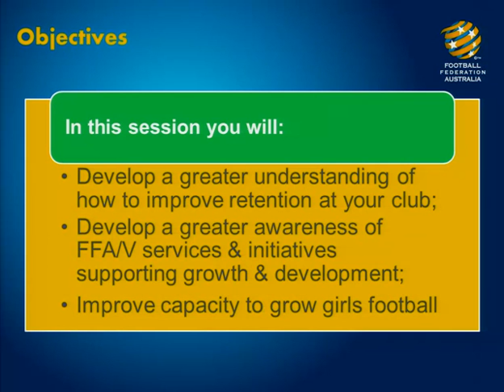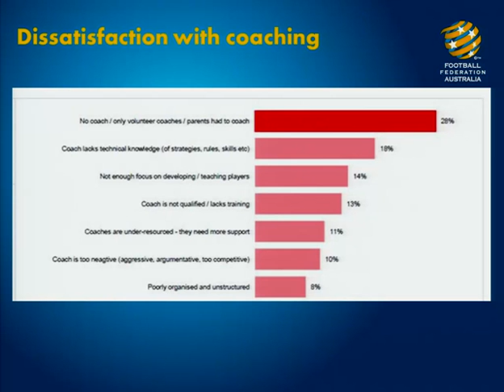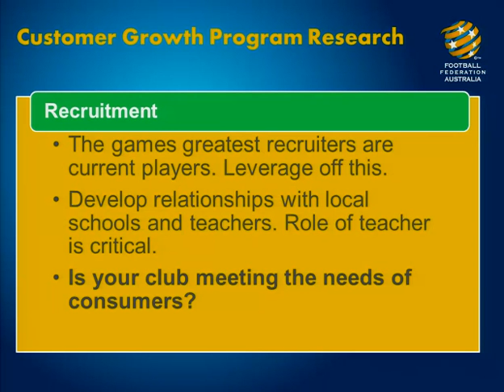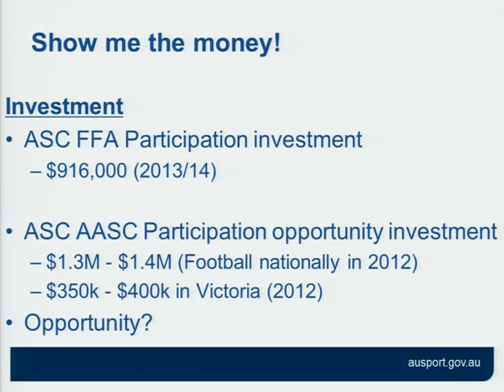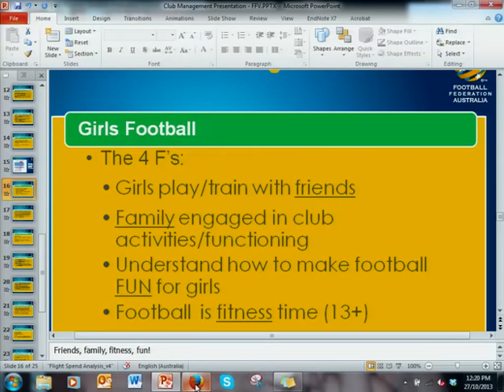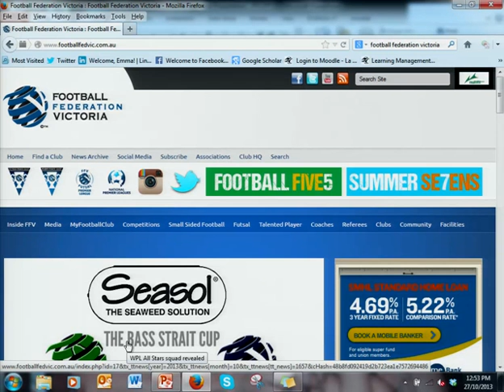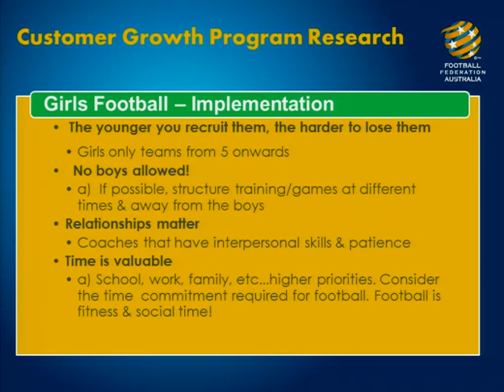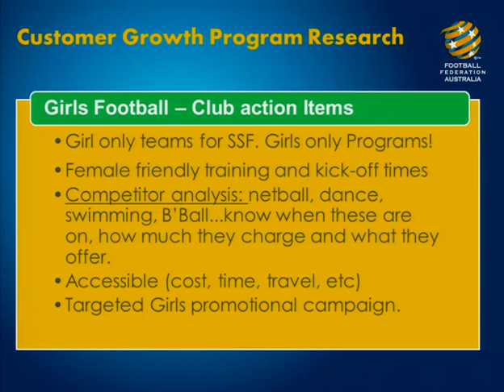2013 Club Management Course - Module 3: Player retention and recruitment; female participation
This module looks at ways to recruit and retain players and how to increase female participation.